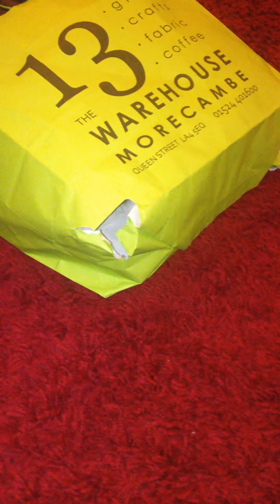cat in a bag playing.